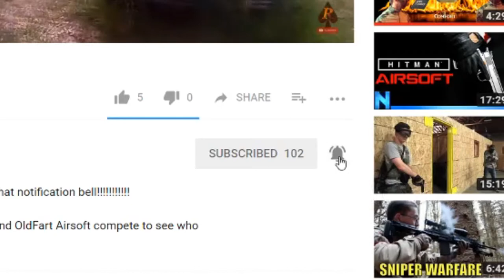😱They almost shot out my RED Dot 😱- Airsoft Gameplay- G36C GoAirheads airsoft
Welcome Back to another Airsoft Video:
In todays game my red dot almost gets shot out and I find a great spot on the field to rain some bb pain.
People I support and you should too!